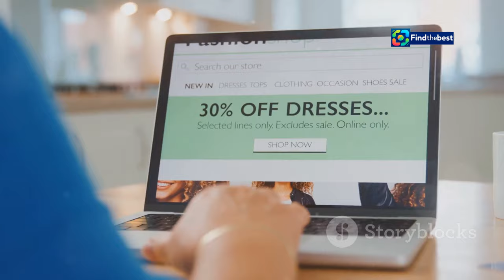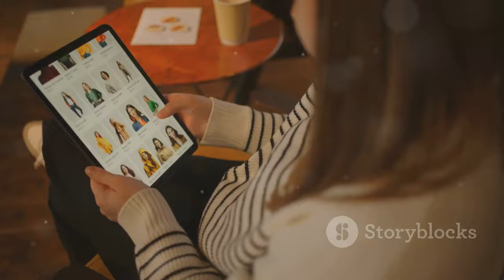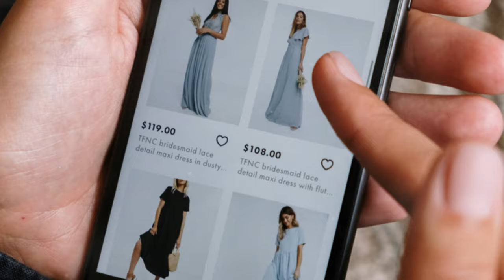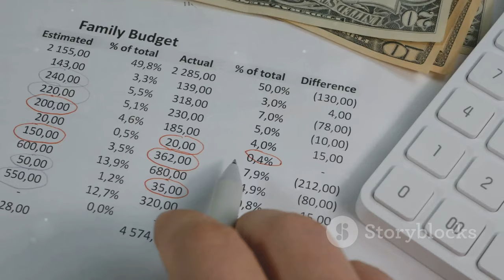The Struggle of Clothing Resale Platforms: Why Can’t They Profit?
OUTLINE:
00:00:00 A Nation of Stuffed Drawers
00:04:21 The Allure of Secondhand Style
00:07:35 The Middleman's Margin
00:08:56 When Resale Clicks (and When It Doesn’t)

🌟 Today, we dive into the complex world of clothing resale platforms and explore why they struggle to turn a profit despite the overwhelming surplus of clothes in American closets. 👗👚

With closets overflowing and consumers acquiring new garments at an alarming rate, we unravel the challenges these platforms face. Why is it so hard for them to make money? 💸

Join us as we discuss:
👉 The economics of supply and demand 🛍️
👉 The impact of fast fashion on resale 💔
👉 Strategies for success in the resale market 🌈